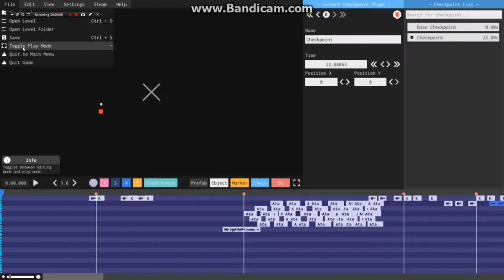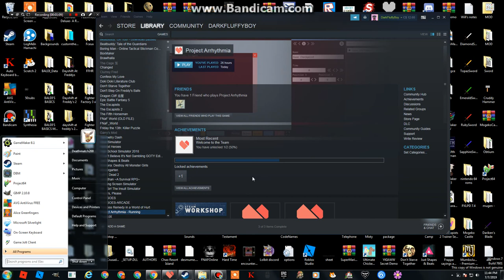3%...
N O S T A L G I A